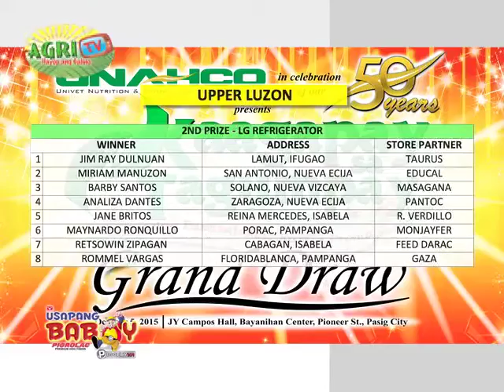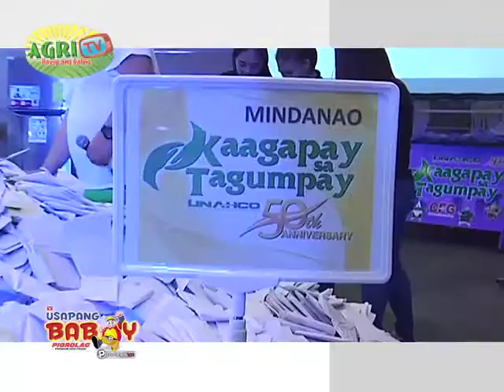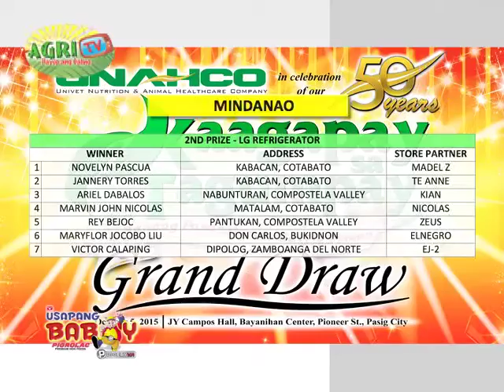AGRITV PIGROLAC S7 EP82 oct18,2015